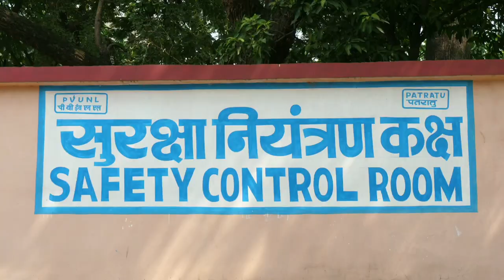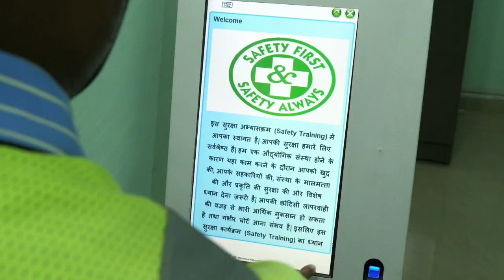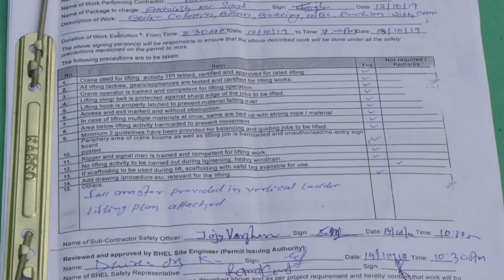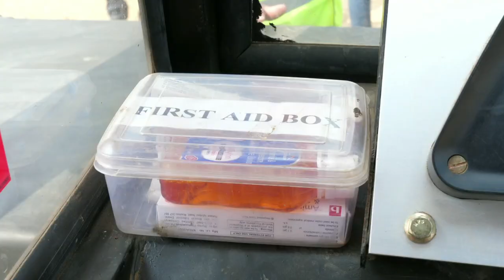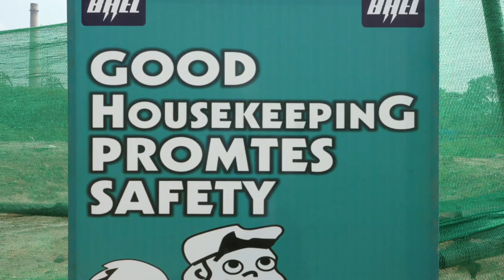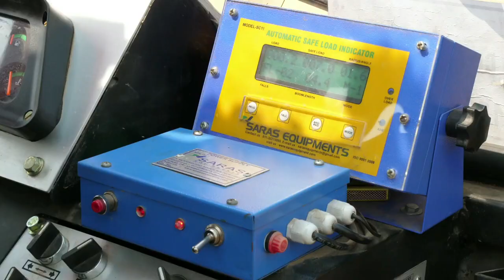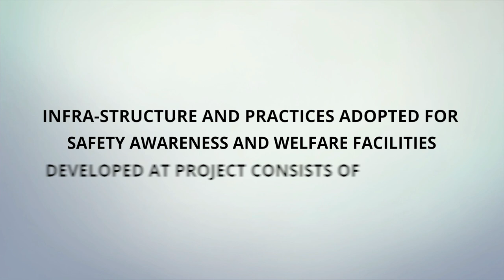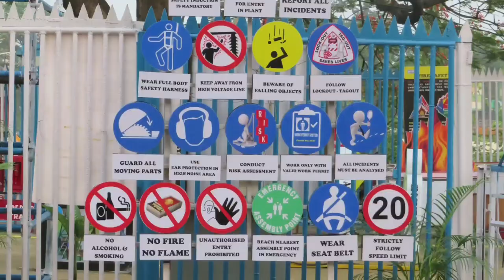🏭🏭 Jharkhand Patratu #@# New NTPC Power Plant (3*800 MW) Full View 🏭🏭